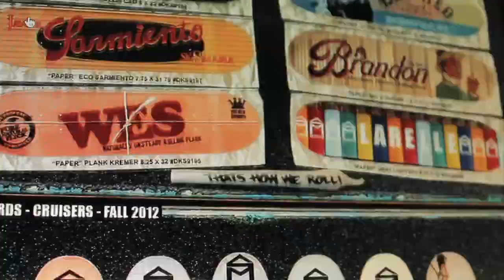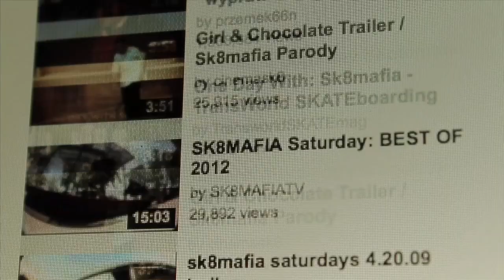SK8MAFIA MONTHLY: April 2013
This April we hit you with an amazing new intro by Nick Lamm that takes you into the history of Sk8mafia Saturday and then shoots you back out dialing into the future which is Sk8mafia Monthly. This month is Featuring  a New "Park Dayz" segment featuring Marshall Heath and Larelle Gray at the Blitz park and a SMontage from Ventura county to SD's short lived DIY spot. Featuring: Larelle Gray, Kellen James, Jimmy Cao, Tyler Surrey, and Wes Kremer

Appearances by: Brandon Lefever, Angel Saucedo, Nick Matlin, and Jonas Skroder.

Park Dayz by: Dan Connelly
SMontage by: Nick Lamm
Edited and filmed by: Nick Lamm

Any questions regarding the brand